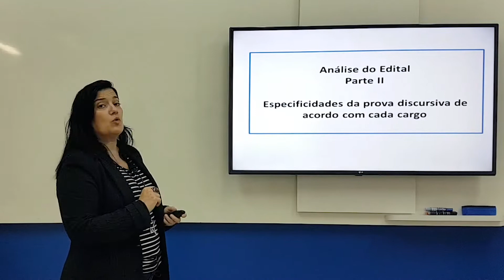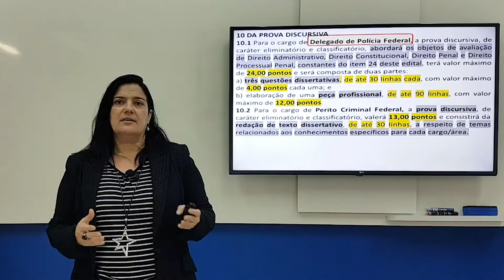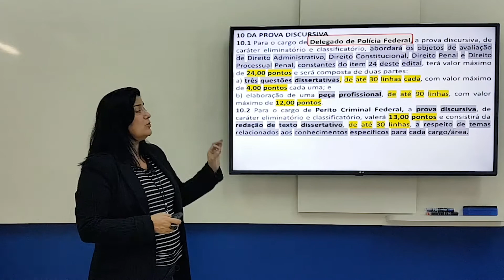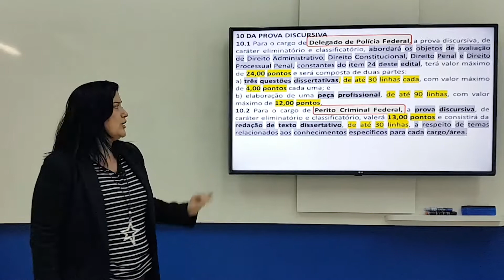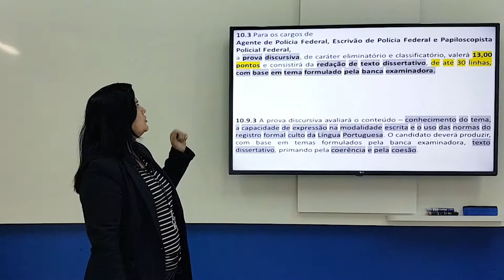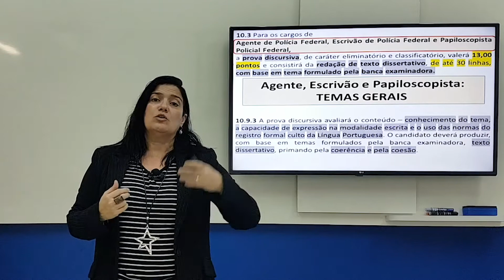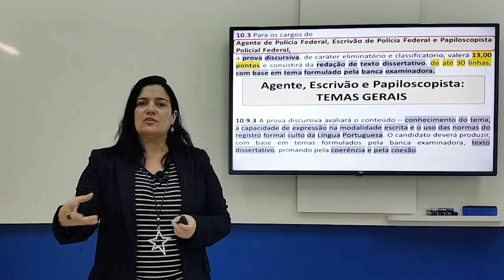Concurso Polícia Federal 2018: Análise das questões discursivas parte II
A professora de Língua Portuguesa do Rico Domingues Mercedes Bonorino aborda neste vídeo as especificidades das questões discursivas para cada cargo do concurso para a Polícia Federal, que será realizado em 2018.